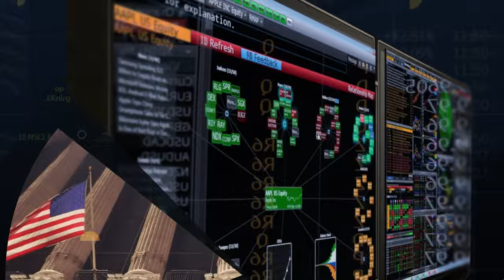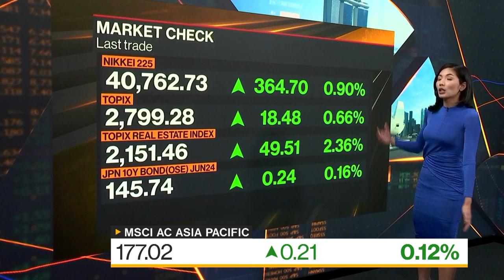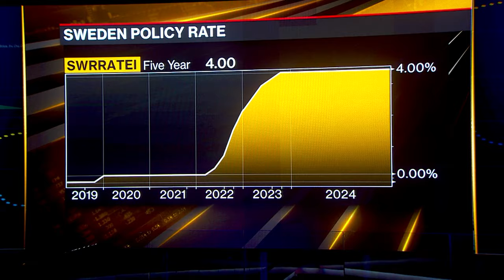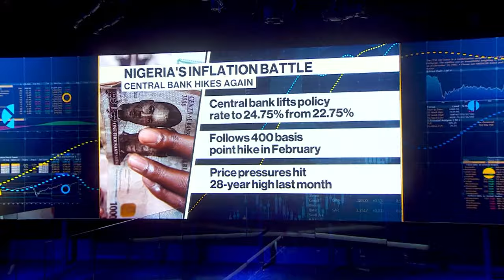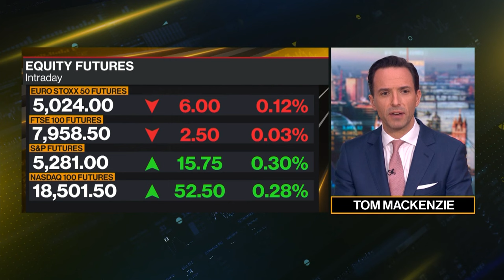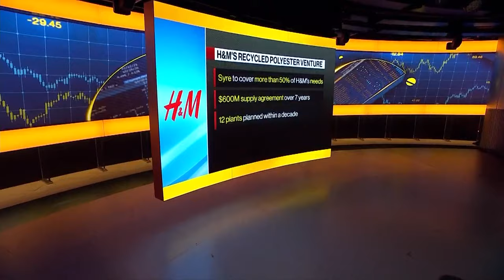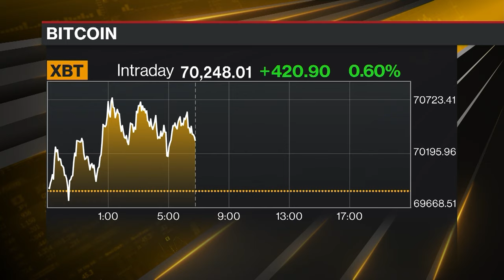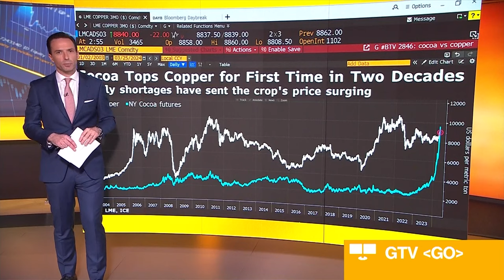Bloomberg Daybreak: Europe 03/27/2024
Today's guests: Dennis Nobelius, CEO of Syre and Tim Bevan, ETC Group CEO.